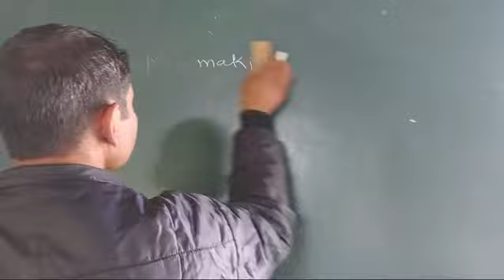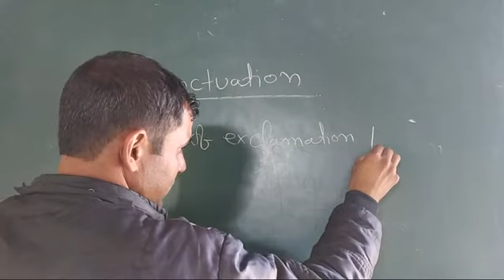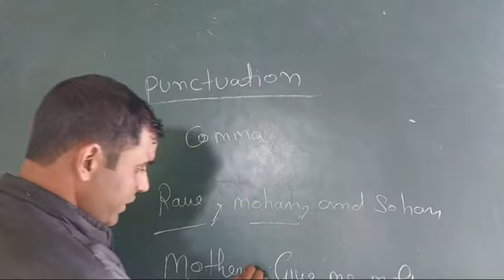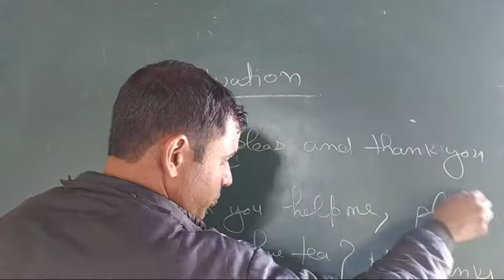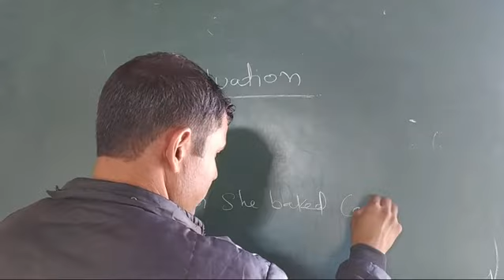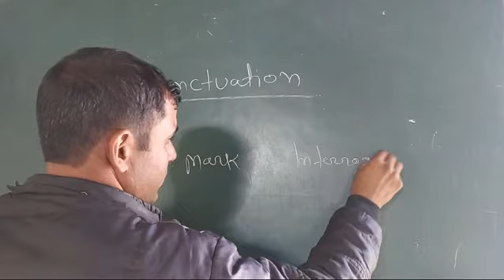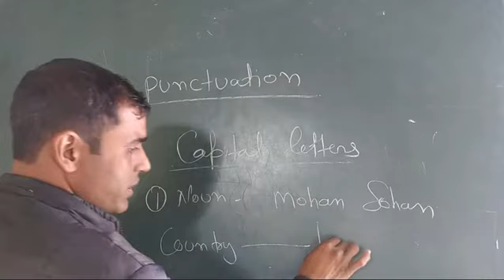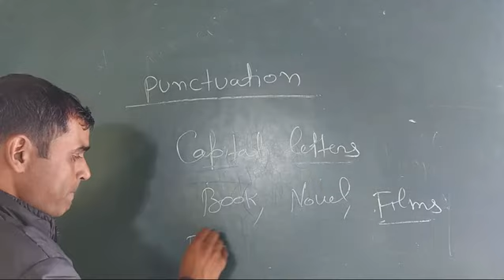8 CH 18 PUNCTUATION RULES